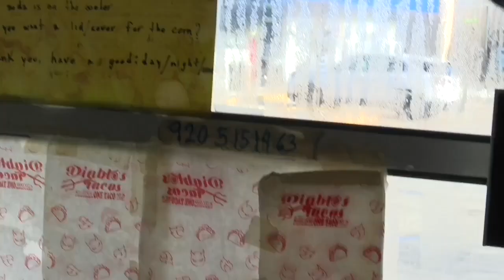View from taco truck of deadly Christmas Eve shooting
Diablos Tacos Truck worker Manuel Almanza was one of the last people to see 22-year-old Elijah Dodson, of Milwaukee, alive.